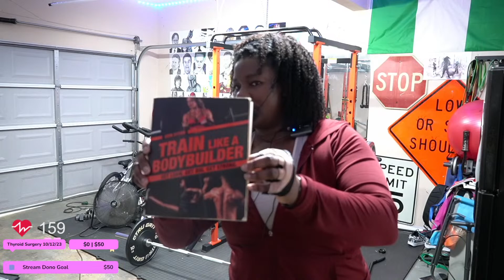A 45-Year-Old Mom's Fitness Journey Day 4 - Legs + HIIT Cardio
What a workout! My Apple watch says I burned 1280 calories, but I know it's more like 800. Still not bad. Sorry the music decided to stop working later in the workout.

I have been an athlete all of my life. I have power-lifted and been lifting for the past 15 years. I have a thyroid condition (hyperthyroidism) which I take medication for.  My goal is to get back into the shape I was in pre-pandemic, but most importantly feel better in my own skin and get my confidence back.

I'm having a partial thyroidectomy on October 12th, 2023. My plan is to lose a bit of body fat before then because I don't know how this is going to affect my body afterwards.

I suffered a knee injury in April so you might see me with a slight limp or moving gingerly. Please do not challenge me to add additional weight, etc. I have my programs set up to what I can currently handle. Thank you!

Stats:
Age - 45
Nationality - Nigeria born, America raised.
Kids - Three (20,18, 8)
Height - 5' 11.5"
Weight - :/
Goal weight - 170ish lbs

My name is Z. I enjoy a variety of games, fitness, cooking, and I'd love to travel more.

I'm trying to grow on YouTube so that I can have more time to focus on being a full time content creator.